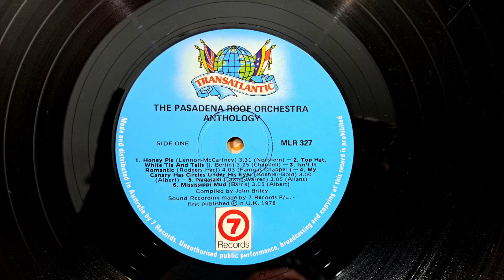Mississippi Mud. The Pasadena Roof Orchestra. Vintage Transatlantic Vinyl Record in 1978. Best Music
Technics SL-23 Vintage Turntable, Sansui 881 Receiver, pair of Sansui S-915 Speakers, and a pair if Akai SW-A70 Speakers.